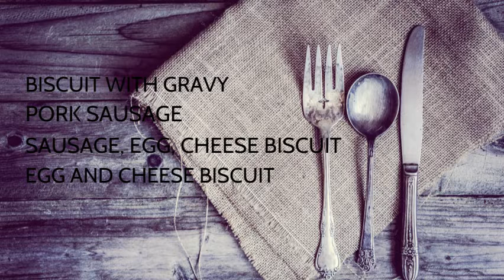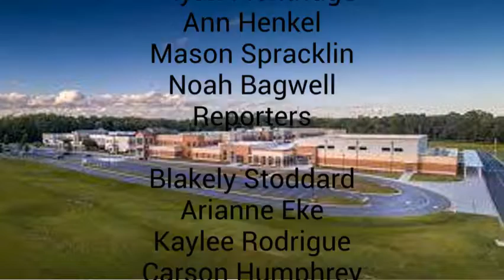10 6 newscast 1